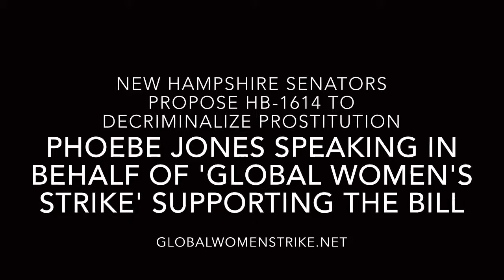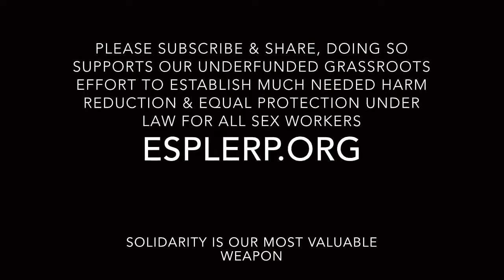Phoebe Jones Global Women's Strike on HB-1614 bill to decriminalize prostitution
Courageous state representatives in New Hampshire have put forth a bill HB-1614 to decriminalize adult consensual prostitution!

This unprecedented move inspired dedicated sex worker rights activists to travel to N.H. To speak with state representatives and participate in the hearing and press conferences. Activists representing several sex worker orgs were present. Rachel West from the prostitutes collective, Bella Robinson of ESPLERP (erotic service providers legal education and research project) and COYOTE Rhode Island, and Phoebe Jones from the Global Women's Strike took questions from the press and government officials present. This clip features Phoebe Jones speaking in behalf of the Global Women's Strike. For more info or to support the Global Women's Strike please

To learn more and or to support the legal challenge to decriminalize USA based sex workers to donate to the legal fund

Twitter: @coyoteri @esplerp @espu @Domina_Elle

Thank you! Sharing the links, videos, on social media builds support for this underfunded grassroots effort in behalf of one of the most marginalized and vulnerable communities. Your support is greatly appreciated! Stand with us for justice!

Help us establish equal protection under law on behalf of the marginalized stigmatized and criminalized sex worker community by donating to the legal case to decriminalize for info about the case

We need your support to keep this case moving!

The use of this material is strictly for nonprofit educational use. There is no money being made off of this. The fair use of such material is provided for under US copyright law.